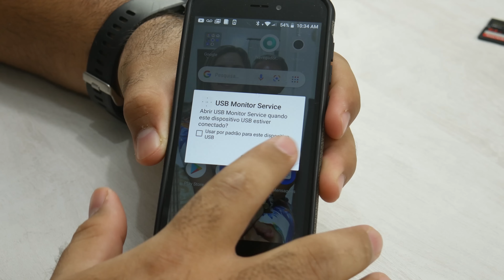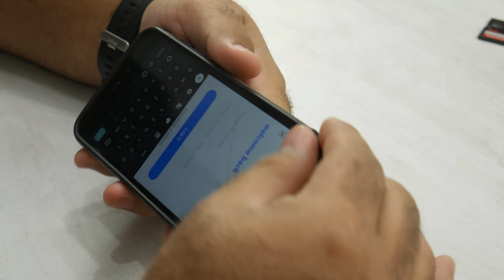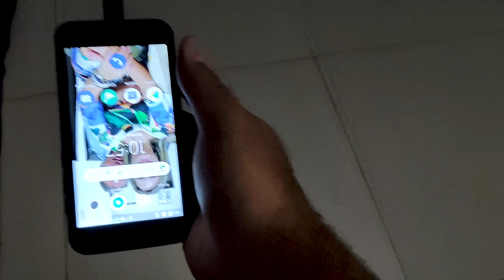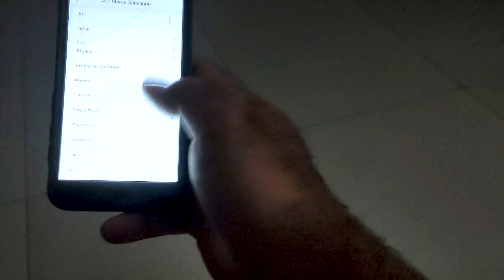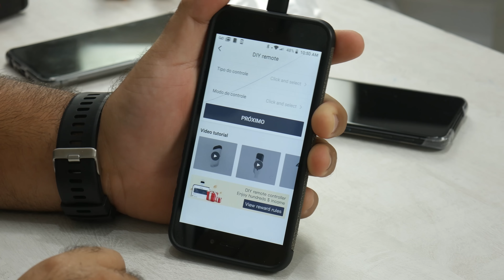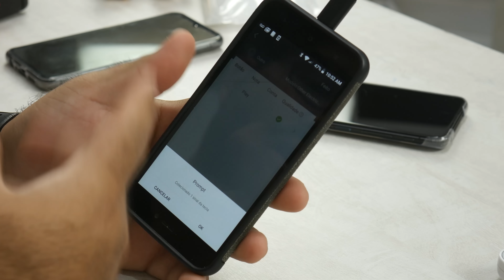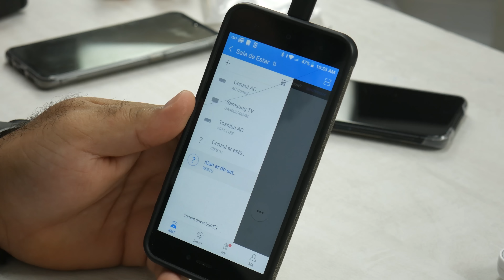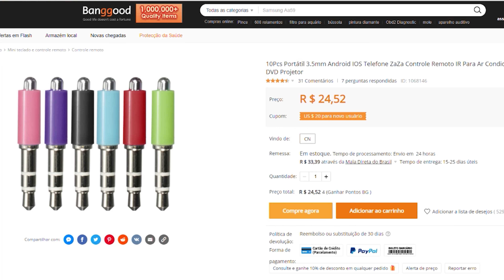Agora você não terá DESCULPAS se seu Smartphone não tiver INFRAVERMELHO! Isto custa U$6 😱😍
Participe:
As MELHORES Indicações do Jersu, 100% confiáveis! 😎
________________________________________ O meu chegou em 15 dias úteis
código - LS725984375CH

LINKS DE COMPRA, LOCAL CONFIÁVEL!

MESMO MODELO DO VÍDEO (Mais caro)

VAI LÁ NO MEU INSTAGRAM!
COMEMORAÇÃO aos 600.000 inscritos! 😍
FIQUE DE OLHO AQUI:
Canais de divulgação: